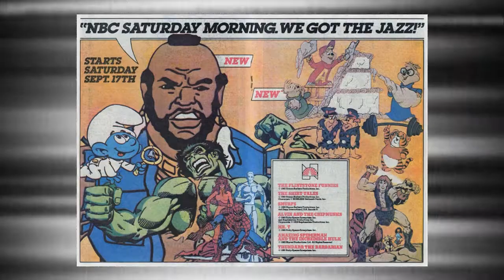Spider Man And His Amazing Friends: Retro Cartoon Review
Review of the classic 80's cartoon Spider-Man and his Amazing Friends.